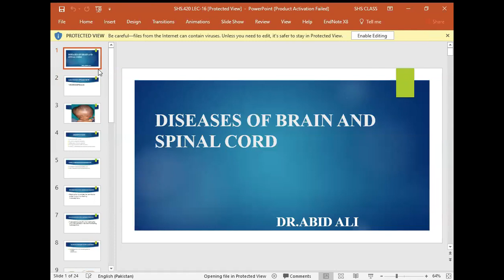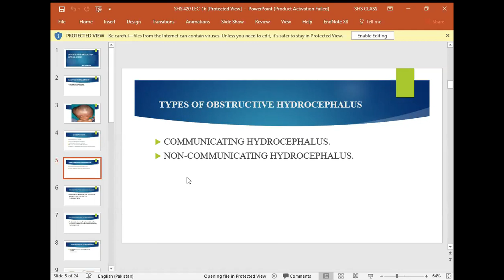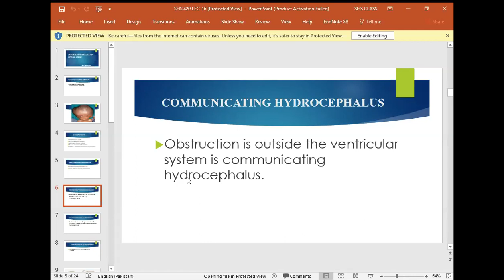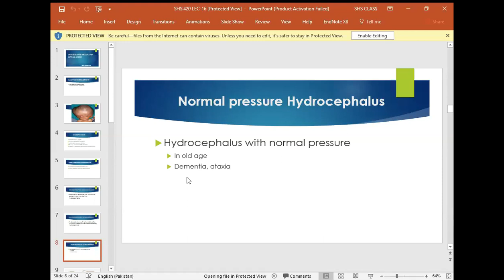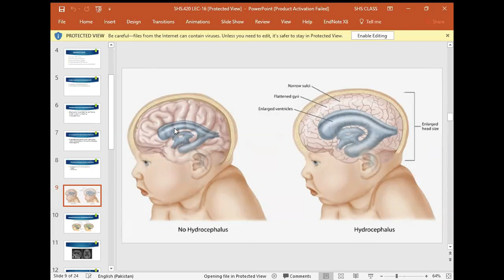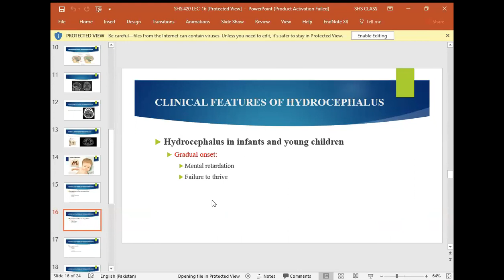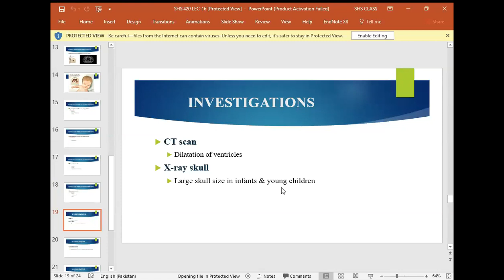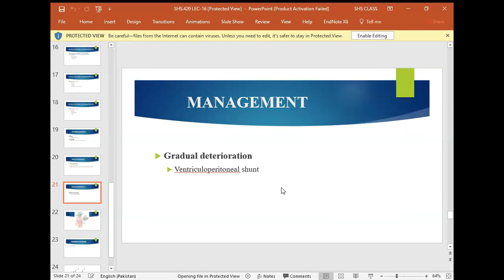HYDROCEPHALUS. Medicine II, lec 16